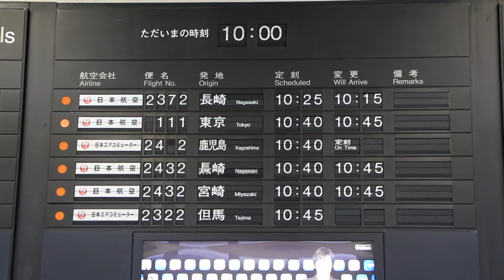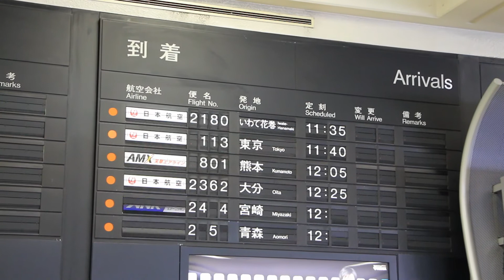伊丹空港到着ロビーパタパタ表示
伊丹空港の表示板です。
まだ現役のパタパタ式？でもう伊丹に就航していなかったり懐かしいエアラインなども顔をだします。